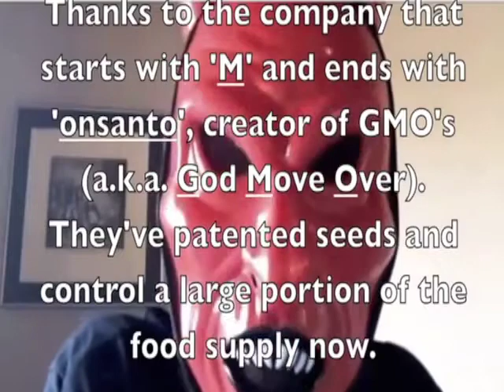Bible Prophecy Fulfillment 12 of 20 MUST SEE!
End Times Bible Prophecy being fulfilled now must see!  This is a 20 video series.  Due to video description character limits, full credits are listed at the end of video 20 of 20 of this series titled: Bible Prophecy Fulfillment 20 of 20 MUST SEE!
This video is Non-Profit and intended for Educational and Teaching purposes.
Content Sources(not necessarily in any order):
The Bible